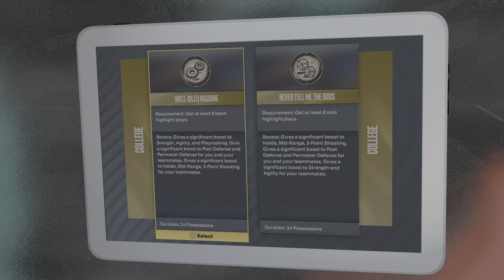NBA2K23 - College Championship Match